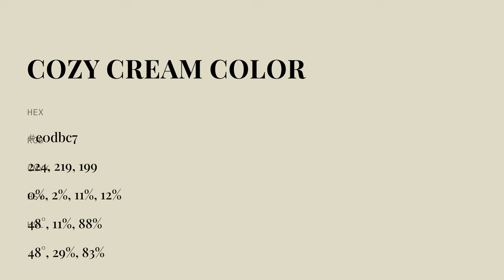Cozy Cream color e0dbc7 hex color - Green color - Cool color e0dbc7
What color is Cozy Cream ? e0dbc7 hex color - Green color - Cool color e0dbc7

Hex e0dbc7 Color Code is also known as Cozy Cream color.

Hex e0dbc7 Color code in RGB color code model is created after adding 87.84% red color, 85.88% green color and 78.04% blue color.
Hex e0dbc7 Color code in CMYK color (process color) code model is generated after subtraction of 0% cyan, 2% magenta, 11% yellow and 12% black.